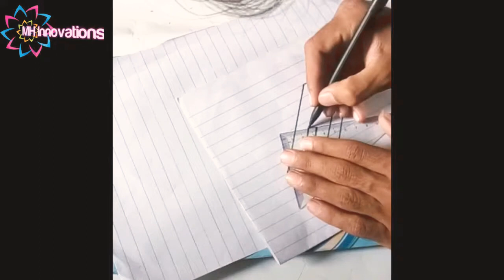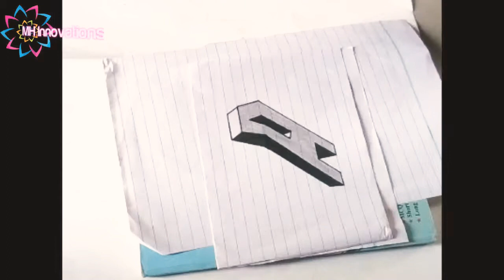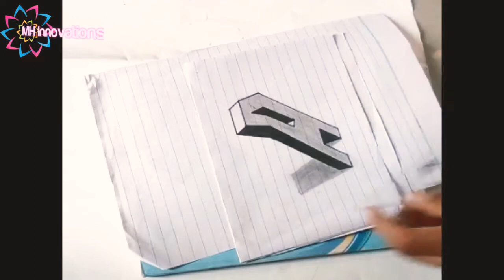How to write 3D alphabet A on Paper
Its our first vedio which needs much improvements which will be done in next vedios Insha'Allah.